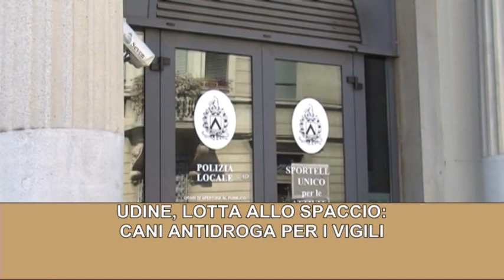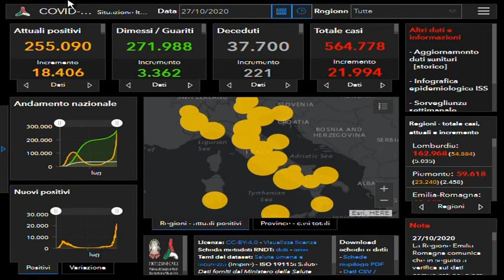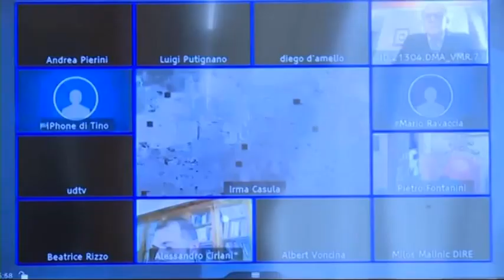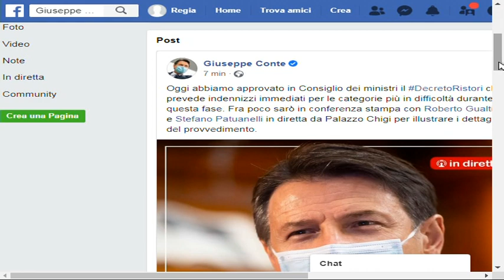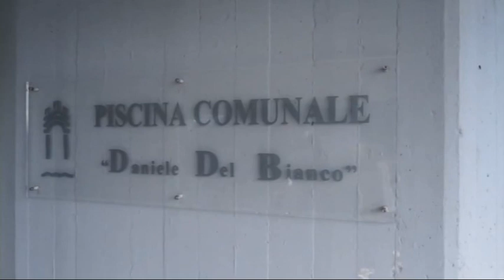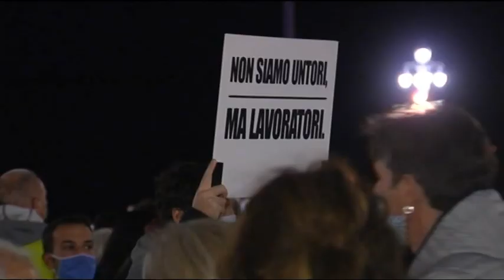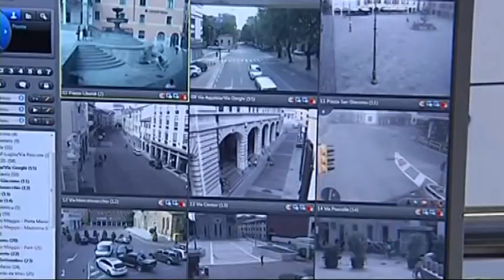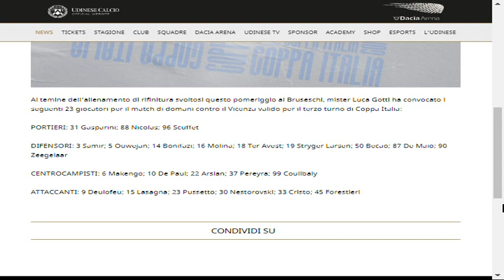TG 24 NEWS | 27 Ottobre 2020 | ore 19